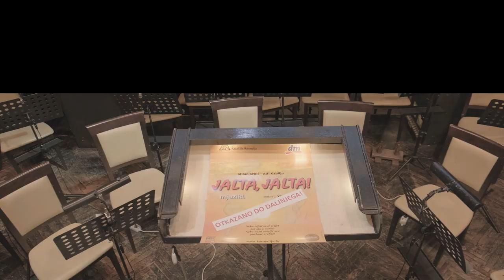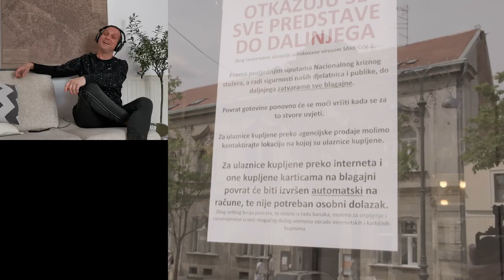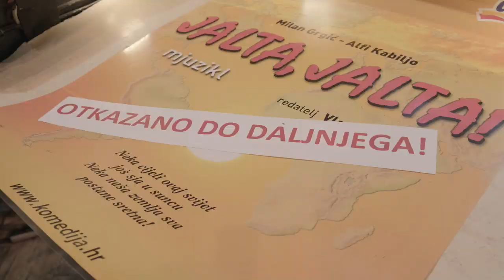A. Kabiljo—M. Grgić: NEKA CIJELI SVIJET (iz mjuzikla JALTA, JALTA) | Kazalište Komedija CoVideo 2020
NEKA CIJELI SVIJET (finale mjuzikla JALTA, JALTA)

Glazba: Alfi Kabiljo
Stihovi: Milan Grgić

Sudjeluju solisti, zbor i orkestar Kazališta Komedija.

🎭 Pratite i našu službenu web stranicu za sve vijesti, detalje o repertoaru i rasporedu izvođenja predstava: